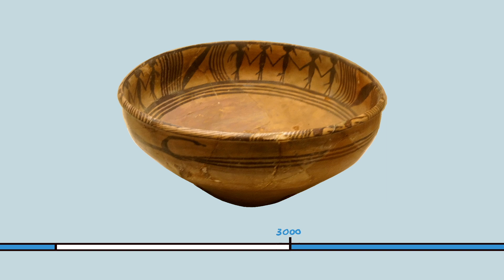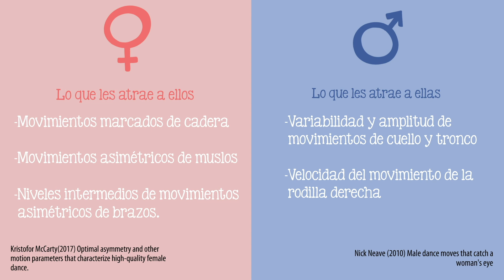¿Quién bailó primero?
FE DE ERRATAS: la plaga del baile fue en 1518 no 1564.

Bailar es un gozo inigualable. Pero ¿Para qué sirve bailar? ¿Por qué bailamos? y, ¿Quién fue la primera persona que bailó?

Los ritmos de los gibones nos dicen cómo pudo ser el origen del baile

Guión: Mariana González
Ilustraciones:  Ruy Fernando Estrada
Voz: Javier Lacroix
Música: Galo Ortiz, en base a una melodía de Mary Camarena y Jorge Verdín
Animación: Alejandra o Sofía Espinosa